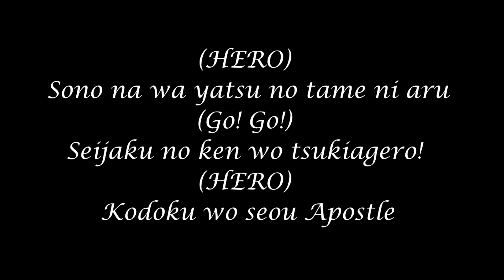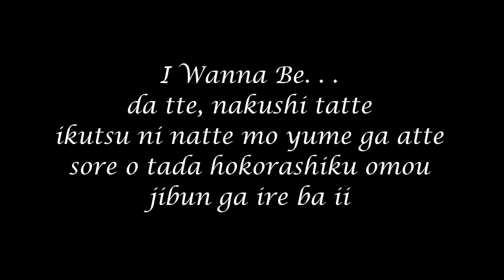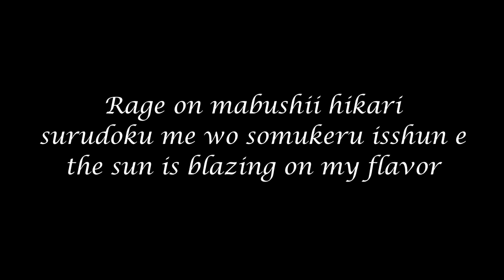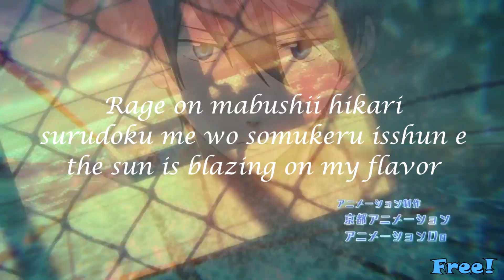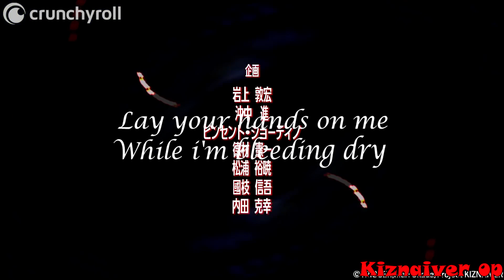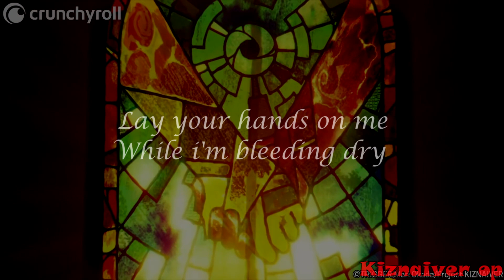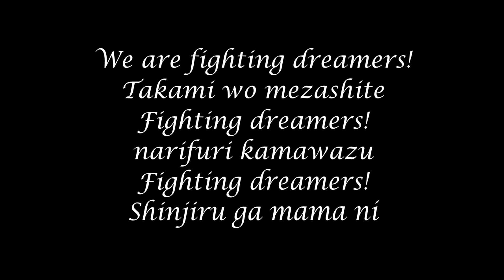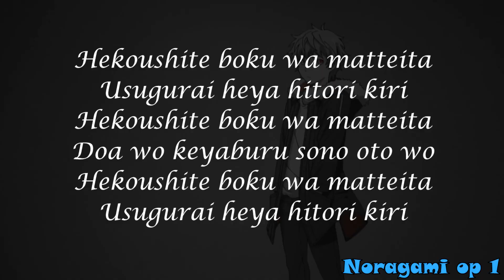Anime Lyrics Quiz 7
Took me a while becourse of school but its finally here ^^